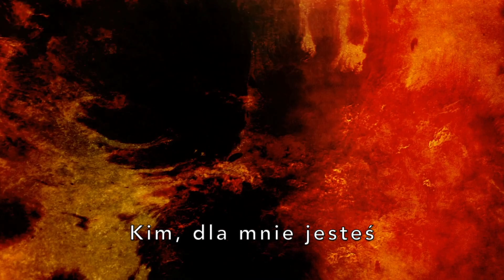HARDA || Scena 8: Krew i Zdrada /duet/ (2020) feat. Marcelina Beucher & Wanda Franek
Fragmenty nowej opery, autorem muzyki jest Tomasz Jakub Opałka, libretto napisali Maria Peryt i Paweł Paszta. Spektakl wyreżyseruje Paweł Paszta. Całość powstaje na podstawie powieści Elżbiety Cherezińskiej o tym samym tytule.
W roli Hardej: Marcelina Beucher
W roli Astrydy: Wanda Franek

Zrealizowano w ramach stypendium Ministerstwa Kultury i Dziedzictwa Narodowego – Kultura w sieci

Scena 8: Krew i Zdrada (duet)
Muzyka: Tomasz Jakub Opałka
Tekst: Maria Peryt / Paweł Paszta
Harda: Marcelina Beucher
Astryda: Wanda Franek

Marcelina Beucher:
Foto: Mimolek
Miejsce: Hevre Krakow

Sutaszoweinspiracje Ewa Żukowska
fot.: Fotografia Anita Włodarczyk
makijaż: Kasia Skoczylas – makijaż i stylizacja

Clip by Creep